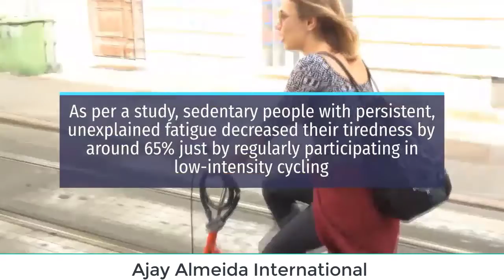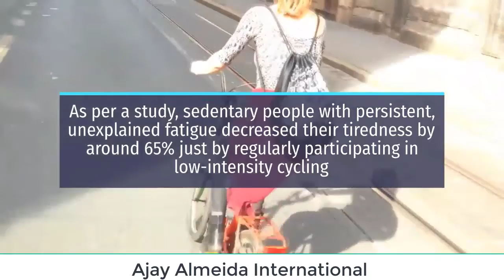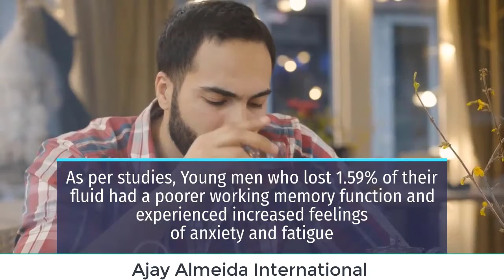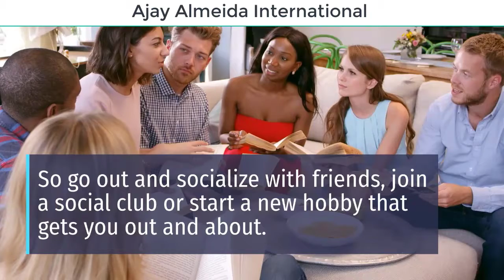5 Natural Ways To Boost Energy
A 3 minute guide for more energy.
More energy means more high quality work.